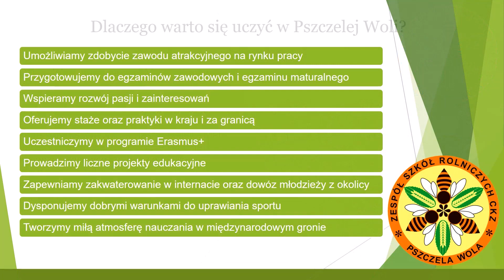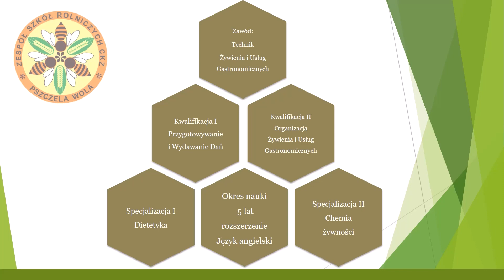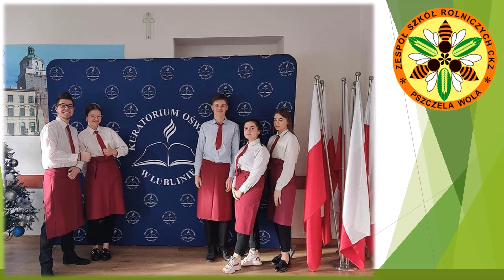Technik żywienia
Oferta edukacyjna 2023/2024 Zespołu Szkół Rolniczych Centrum Kształcenia Zawodowego im. Zofii i Tadeusza Wawrynów w Pszczelej Woli